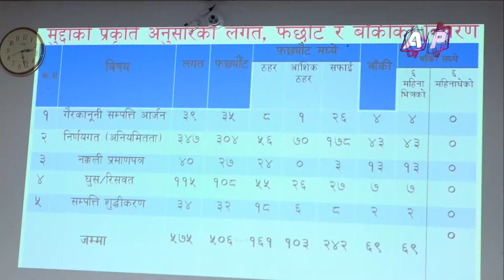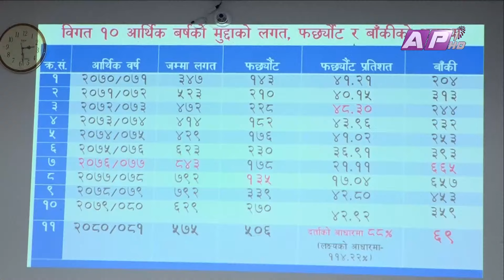विषेश अदालतको मुद्दा फर्स्योटमा उल्लेख्य प्रगति | AP REPORT | AP1 HD